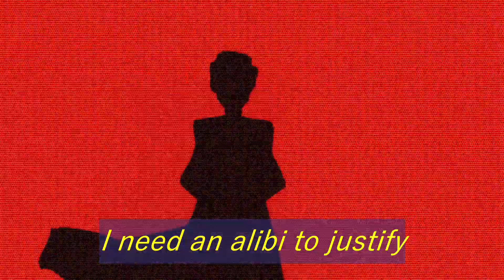ALIEN BLUES [SCP]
featuring iceberg and gears :)

Credits ☄
• Images: me
• Editor: me

•BattSpood 2023•